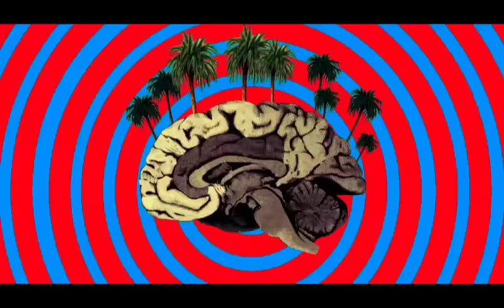Siriusmo - Idiologie (Unofficial Video)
Unofficial music video for "Idiologie" by Siriusmo.

Siriusmo’s ability needs no introduction; he’s already undertaken remix requests from the likes of Gossip, Simian Mobile Disco and Digitalism after all. But now, after ten years of tantalising EPs crying out for development on a broader stage, we can finally enjoy this unique talent for the unadulterated, all-encompassing artistic vision that it is.

"Idiologie" taken from "Mosaik" (MTR010)